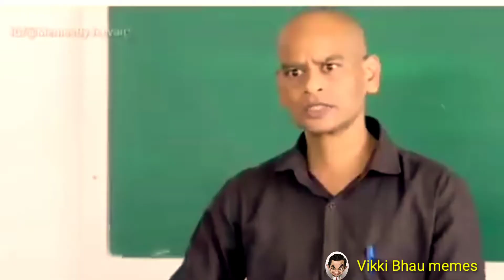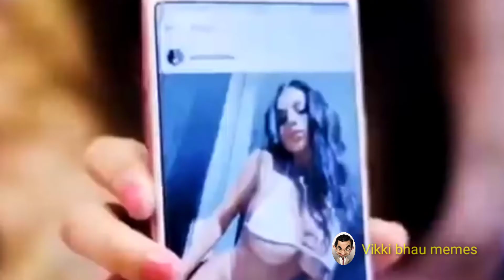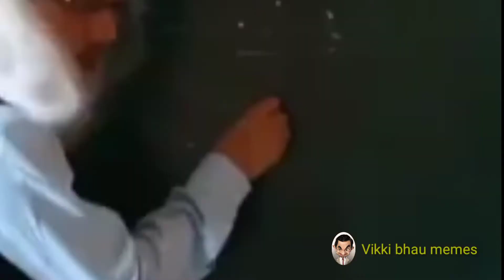जब मेहता जी ने पोपटलाल को कहा बेशर्म#funny videos jethalal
This video made entertainment purpose।
Don't talk youheart.
Please injoy this video .
Jaldi se
karwa do gays